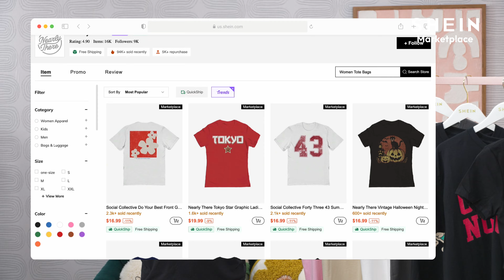SHEIN Marketplace: Teeing Up Monster Digital's 5X Sales Success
George Chang, SHEIN's Head of Marketplace, sat down with Jon Halvorson, VP of Partnerships at Monster Digital, to discuss the company's experience as a seller on SHEIN Marketplace. Jon provides insights into Monster Digital's objectives on the platform, highlights the most valuable features of SHEIN as a marketplace, and explains how they've tailored their strategy to resonate with Gen Z and Millennial shoppers. Discover their trending products, the advantages that have fueled their success on SHEIN's platform, their long-term goals with our shoppers, and valuable advice for other sellers considering joining SHEIN Marketplace.

Are you a US-based seller or brand?